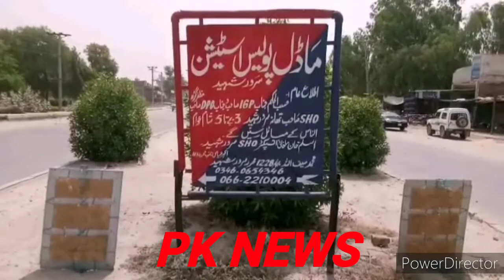نوجوان پر تشدد / مقدمہ درج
This video on by : PK NEWS
Uploaded By : Tehreem Nava

ˍˍˍˍˍˍˍˍˍˍˍˍˍˍˍˍˍˍˍˍˍˍˍˍˍˍˍˍˍˍˍˍˍˍˍˍˍˍˍˍˍˍˍˍˍˍˍˍˍˍˍˍˍˍˍˍˍˍˍˍˍˍˍˍˍˍˍˍˍˍˍˍˍˍˍˍˍˍˍˍˍˍˍˍˍˍˍˍˍˍˍˍˍˍˍˍˍˍˍˍˍˍˍ
Fateh pur
Village Life
Public Issue
cctv video
Top News 2020
Fast News 2020

اب بریکنگ نیوز شامل کرتے ہیں کوٹ ادو سے جہاں چوک سرور شہید محلہ حاجی آباد کے رہائشی گھاس فروش عرفان پر بااثر افراد نے تشدد کیا
 عرفان کو موٹرسائیکل سے اتار کر گھسیٹا گیا  مکوں اور گھونسوں کا آزادانہ استعمال کیا گیا بااثر ملزمان نے تشدد کی ویڈیو بنا کر سوشل میڈیا پر وائرل کردی سوشل میڈیا پر ویڈیو وائرل ہونے پر ڈی پی او مظفرگڑھ ندیم عباس نے نوٹس لیتے ہوئے تھانہ سرور شہید پولیس کو کاروائی کا حکم دیا تھا
ڈی پی او کے مطابق ملزمان کی گرفتاری کیلئے چھاپے مارے جارہے ہیں جلد ملزمان پولیس کی گرفت میں ہونگے